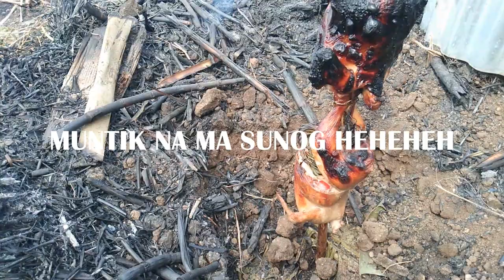How to Cook Roasted Chicken with Improvised Oven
We cook roasted chicken with improvised Oven with the following ingredients Lemon grass, onion, garlic, bell pepper, blk pepper, soy sauce, magic sarap and  sprite.